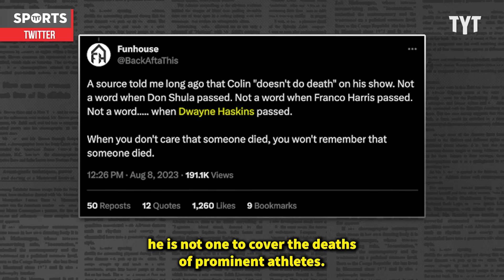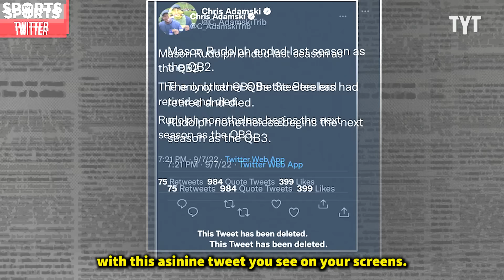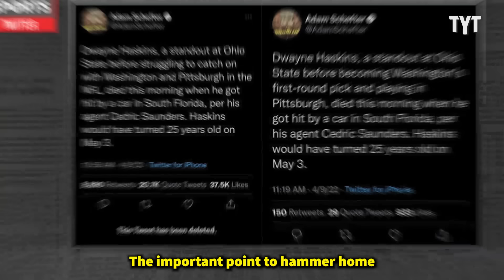Colin Cowherd Humiliates Himself with Inexcusable Error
Colin Cowherd and Fox Sports have a lot of explaining to do after Cowherd's 'The Herd' displayed a graphic of NFL quarterbacks who couldn't win a Super Bowl, inconspicuously mentioning deceased quarterback Dwayne Haskins. Rick Strom breaks it down.

Rick Strom